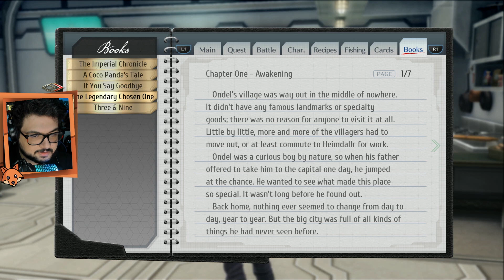The Legend of Heroes: Trails of Cold Steel IV | Parte 31 | Segundo Descanso no Merkabah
Com a parte nordeste de Lamare sem as vigias do Exército, podemos explorar essa região, mas antes Rean precisa passar um tempo com alguns de seus amigos.

Vem Conferir!

Plataforma: PS5

[The Legend of Heroes: Trails of Cold Steel IV Walkthrough] [The Legend of Heroes: Trails of Cold Steel IV Gameplay]  [The Legend of Heroes: Trails of Cold Steel IV Guide] [1080p 60fps HD][Full Game]